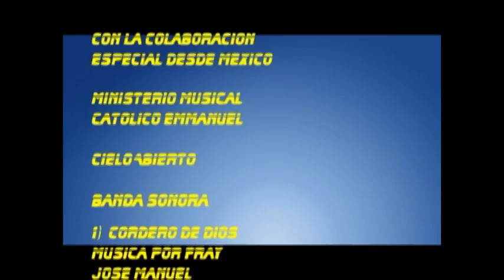Concierto Grupo Emmanuel Cielo Abierto desde Mexico para Costa Rica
Somos Un Ministerio que Atiende el Llamado de el SEÑOR Nuestro DIOS para Evangelizar el Pueblo de Dios.

Nuestro Lema .Franciscanos Capuchinos Costa Rica,Llevando el mensaje esperanzador del Amor de Dios a todas las Naciones a través de las Redes Sociales.y Mostrando al Mundo Que la Madre Iglesia Esta Viva y Activa Para la Gloria de Dios